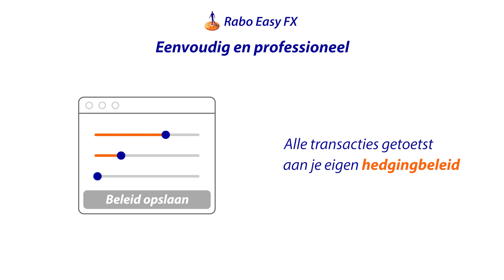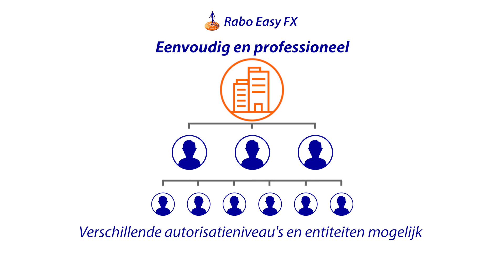Hoe werkt Rabo Easy FX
Dek snel en eenvoudig valutarisico’s af met Rabo Easy FX.